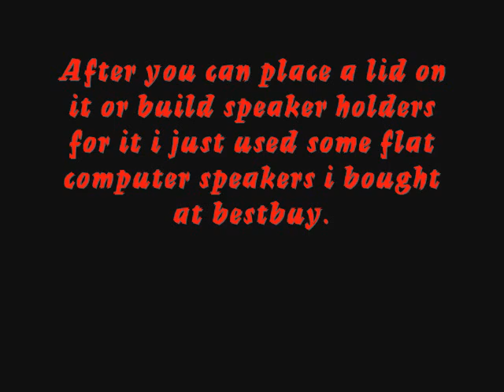How to make Lego Stereo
Just a sweet lego stereo i made when i had nothing to do so y dont you.